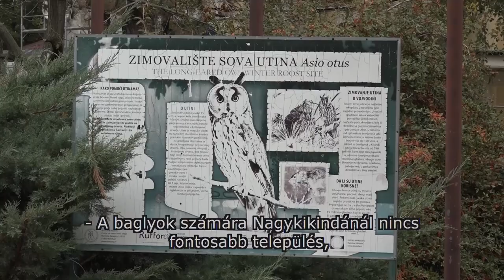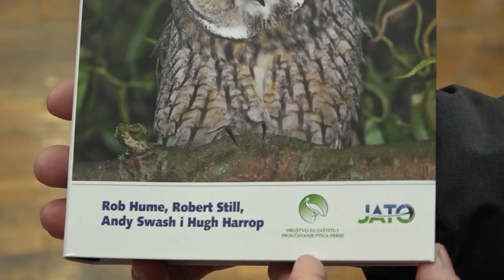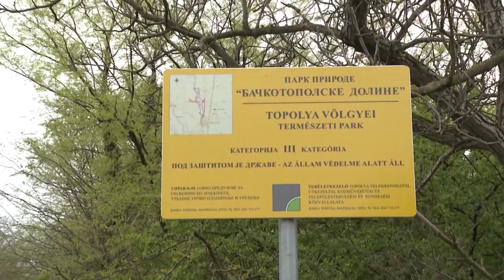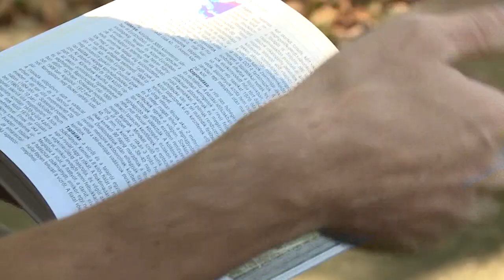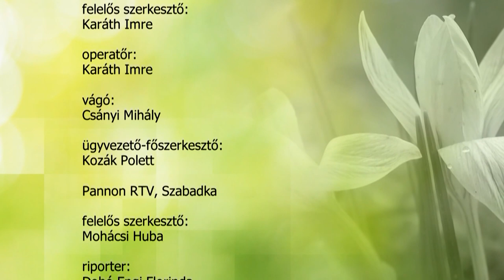TERMÉSZETVÉDELEM HATÁROK NÉLKÜL (2024. január 27.)